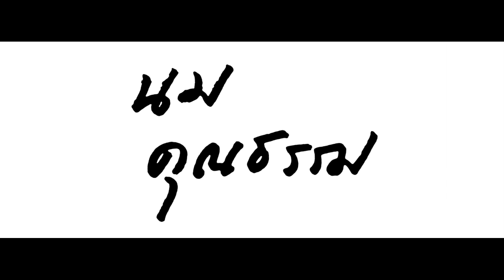HANG OUT TEASER #10 : มันแกว มันแก่ว หมั่นแก๋ว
พบกับสาวที่ฮอตที่สุดในโลกโซเขียลในตอนนี้ มันแกว นมคุณธรรม
เธอคนนี้จะมาเปิดเผยเรื่องราวอะไรที่มากกว่าความใหญ่ของนม

ติดตาม HANG OUT เสาร์ที่ 19 กรกฎาคมนี้ 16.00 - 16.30 น.
ทางช่องดิจิตอลทีวี NOW 26 (หรือช่อง 36 ทางทรูวิชั่นส์)